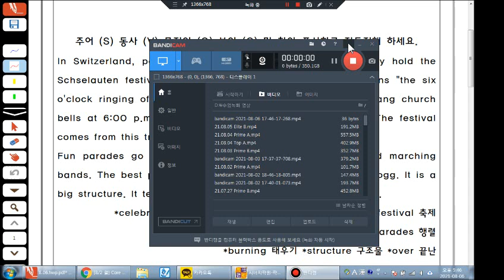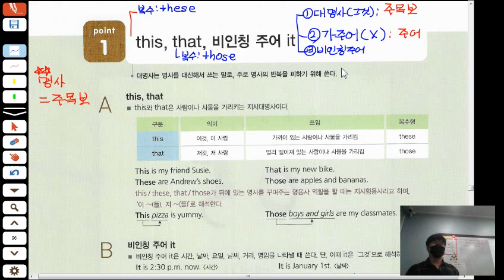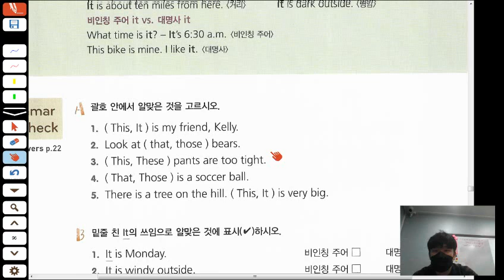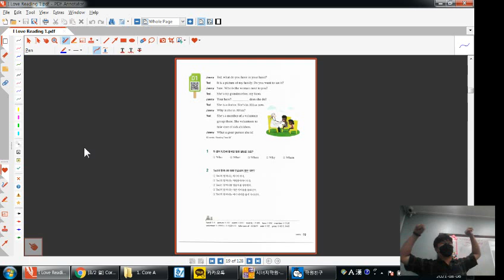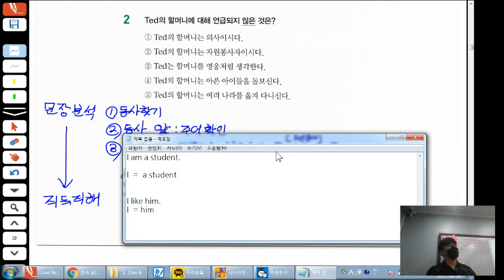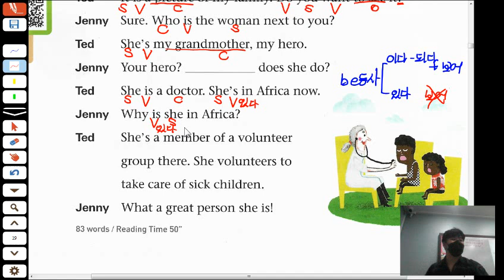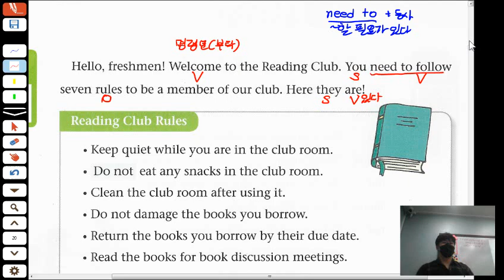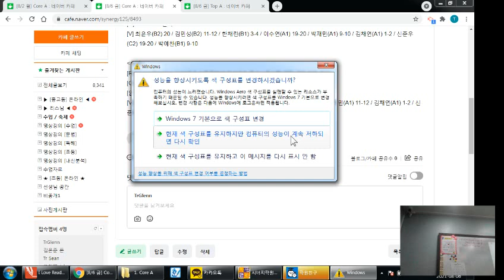21.08.06 Core A